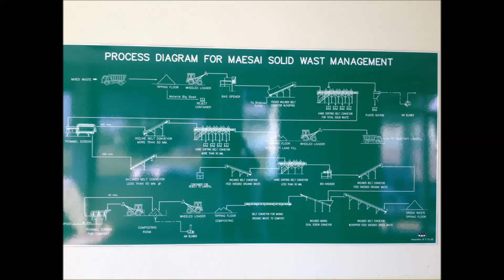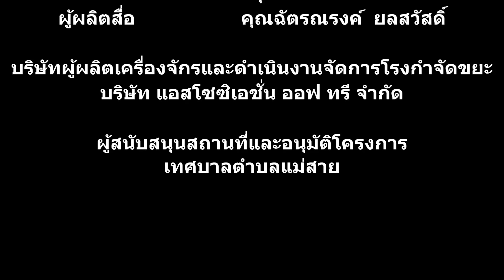โรงกำจัดขยะมูลฝอยครบวงจร By A3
ศูนย์กำจัดขยะเทศบาลตำบลแม่สาย จังหวัดเชียงราย เป็นศูนย์กำจัดขยะแห่งแรกในประเทศไทยที่สามารถลดปริมาณขยะฝังกลบลงได้ มากกว่า 50% โดยไม่ก่อมลพิษ   และยังสามารถสร้างรายได้จากการ ขายวัสดุรีไซเคิลและผลิตปุ๋ยอินทรีย์จากขยะ เพื่อจำหน่าย
ทำให้ในอนาคต แต่ละเทศบาลจะสามารถจัดการปัญหาขยะของตนเองได้ ทำให้ลดปริมาณขยะในประเทศ และยังช่วยให้ลดวัตถุดิบได้จากการใช้วัสดุรีไซเคิลมาผลิตอีกครั้ง   ช่วยสร้างให้สิ่งแวดล้อมยังคงน่าอยู่ไปอีกนาน

ผลิตและจัดจำหน่ายเครื่องจักรโดย Association of 3 Co.,Ltd.